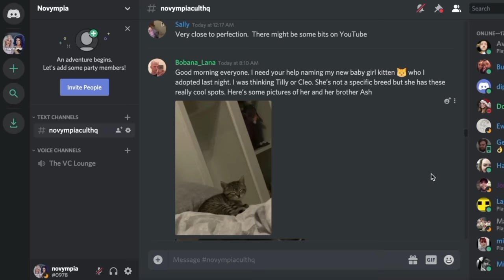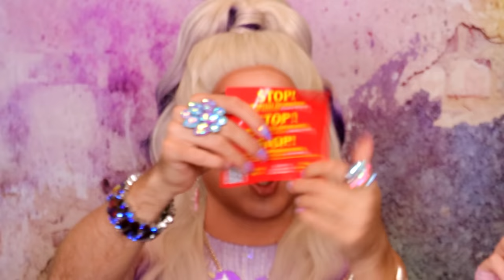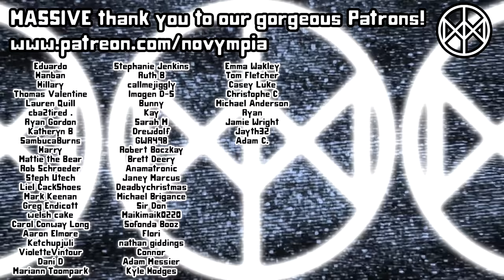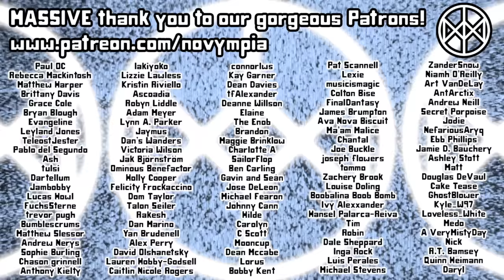Our Most EXPENSIVE Toy Review Yet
Nova has not-so-secretly wanted to get their mitts on this viral toy sensation ever since she first lay her eyes on it last Christmas. Today we finally sat down to see if this rather complicated kids toy is worth the hefty price tag.

Novympia
Unit 22371
Poole
BH15 9EL
UK

Novympia
Unit 22371
Courier Point
13 Freeland Park
Wareham Road
Poole
BH16 6FH
UK